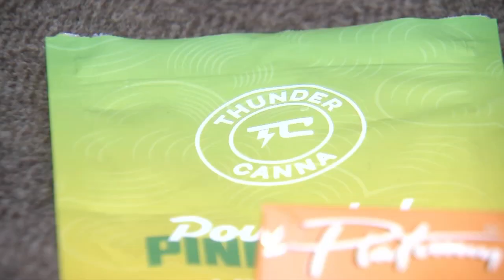Paintsville man feeling optimistic about the future of medical marijuana in Kentucky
PAINTSVILLE, Ky. (WCHS) — Medical marijuana supporters in Kentucky are feeling encouraged, believing this may be the year it will be legalized in the Bluegrass State.